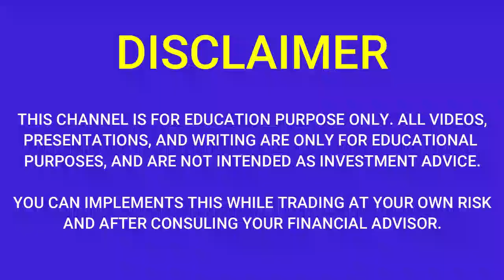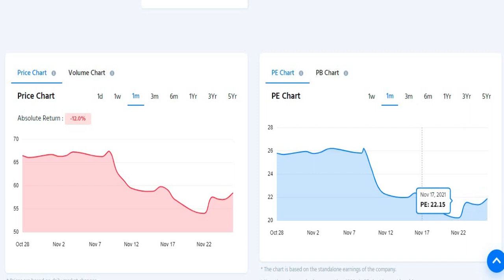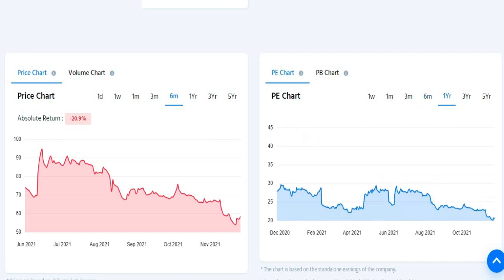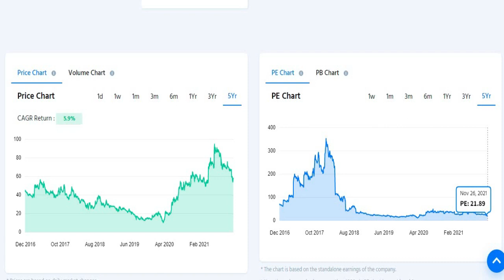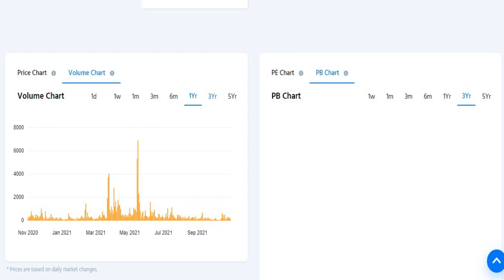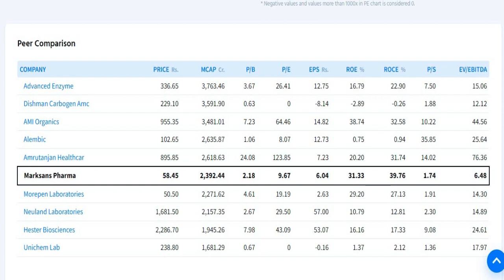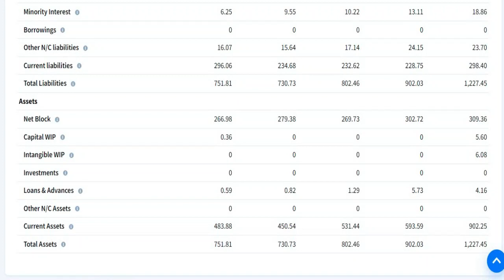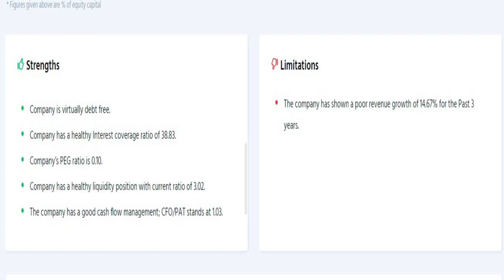MARKSANS PHARMA q2 results 2022|MARKSANS PHARMA latest news |MARKSANS PHARMA Share News